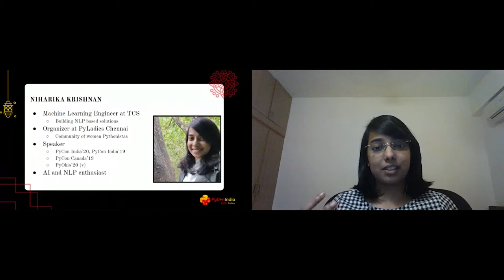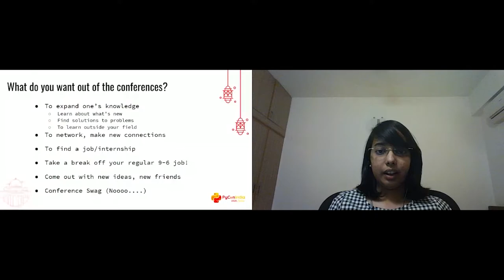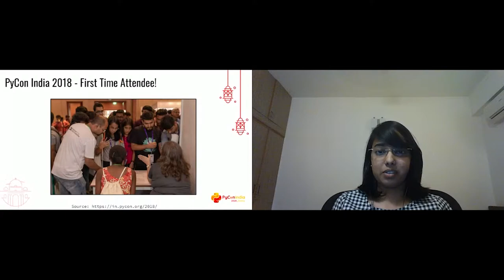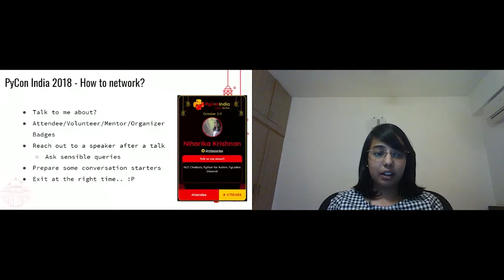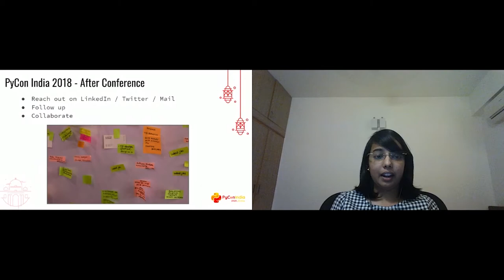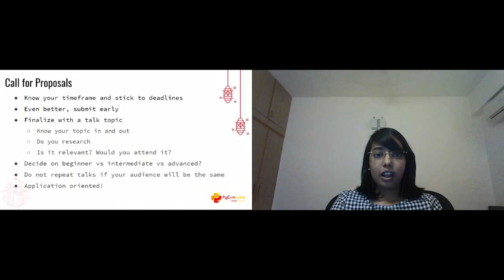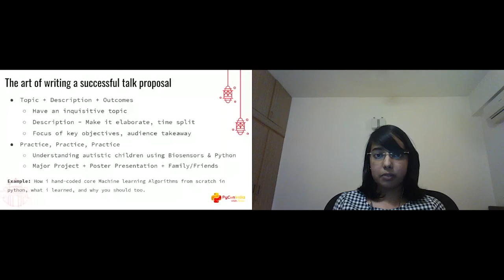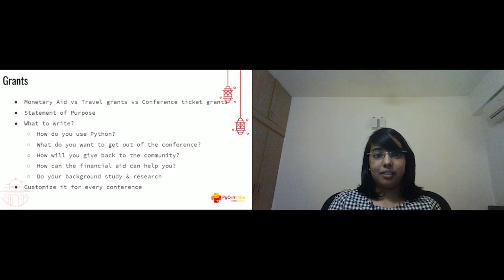Diversity Talk: Winning your way through Tech Conferences and Grants - Niharika Krishnan